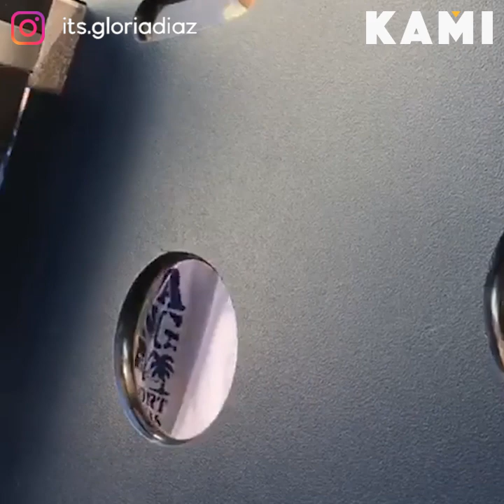Hungry Filipino boy | KAMI | Georgina Wilson and Arthur Burnand's son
Nothing will stop Georgina Wilson and Arthur Burnand's son Archie from getting his Adobo